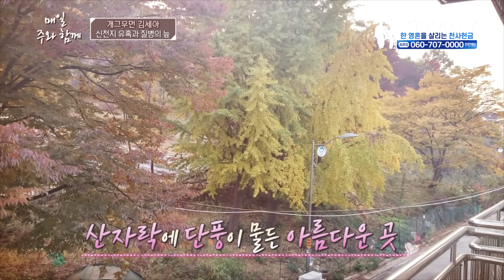신천지 유혹과 질병의 늪에서 위로받는 사람으로 | 매일주와함께 | 개그우먼 김세아 | 335회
하나님의 특별한 사랑과 역사를 체험한 사회 각계각층 사람들의 진솔한 이야기를 함께 나누고 아직 예수님을 구주로 믿지 못하는 사람들에게 확실한 믿음과 구원의 길을 안내하는 간증토크프로그램입니다.

 MC : 개그우먼 이성미, 신나는교회 이정기 목사
게스트 :  개그우먼 김세아

* 시청방법
- IPTV: KT Genie TV 234번, SKB Btv 293번, LG U+ 273번
- 위성TV: KT 스카이라이프 186번
- 케이블: Btv 케이블 224번, LG헬로비전 289번, 딜라이브 303번,